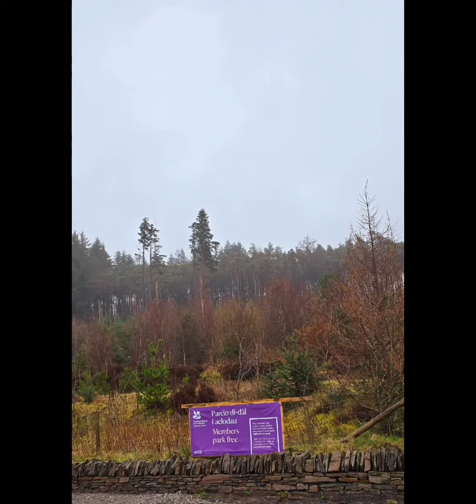Pen y Fan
So, the original route got scrapped today. The weather was just too naughty, and it was a bit of a beast.
So we decided to take this route.
The start point was the Pen-y-Fan walk car park. £7.50 for the day and has toilet facilities.
From there, we headed up to Corn Du then straight up to Pen y Fan.
Overall, an easy hike. Although we were bumping our gums too much, we walked a good 100m the wrong way. Stand by the armchair hikers 😆. Overall, just some decent phys with good company. Weather was dog 💩 and visibility was worse. good times